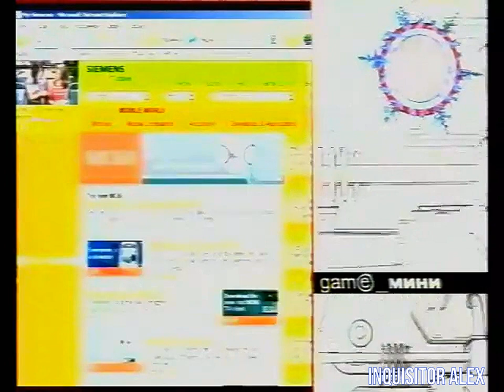07 - Game_зона (ТК "7 канал", г. Барнаул, 03.12.2003 год) HD+t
07 - Game_зона (ТК "7 канал", 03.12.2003 год) г. Барнаул

Рубрика "game_новости":
- Официальный представитель Illusion Softworks заявил, что студия уже приступила к работе над сиквелом гангстерского экшена Mafia;

Рубрика "game_лидер":
- 5 лучших игр недели
05 - No One Lives Forever 2: Contract J.A.C.K. (FPS);
04 - Deus Ex: Invisible War (ACTION/RPG);
03 - Need for Speed: Underground (RACING);
02 - Chaos Legion (ACTION);
01 - Hidden & Dangerous 2 (FPS);

--- Реклама : сеть магазинов "Giga Byte" ---

Рубрика "game_мини":
- Prince of Persia (мобильные телефоны)

Рубрика "game_обзор":
- Teenage Mutant Ninja Turtles (PC)
Над передачей работали:

Ведущий
- Ден

Генеральный спронсоп программы - сеть магазинов "CD центр Gygabite"

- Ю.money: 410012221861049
- QIWI: по нику - INQUISITORALEX